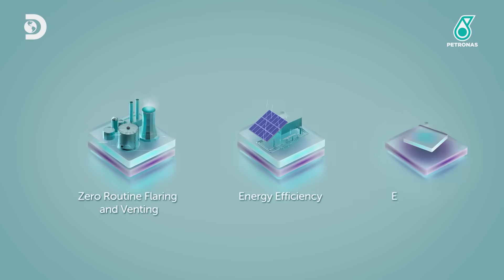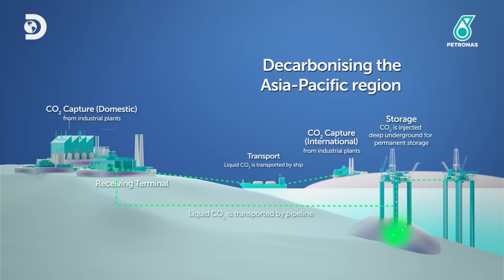PETRONAS Carbon Capture & Storage: A Key Driver in Reducing Malaysia's Carbon Emissions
The future of energy depends on innovation and lower-carbon solutions. At PETRONAS, we are advancing carbon capture and storage (CCS) as a key driver in reducing Malaysia’s carbon emissions.

See how we are turning aspiration into action and to find out more about our ongoing efforts,